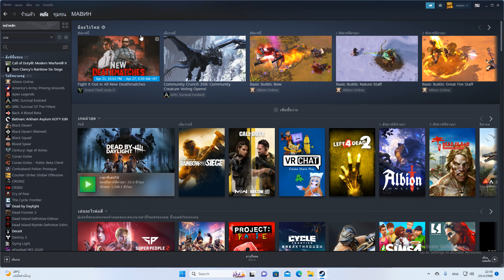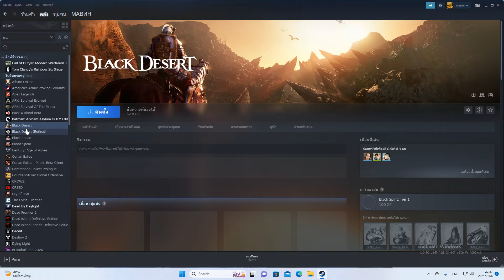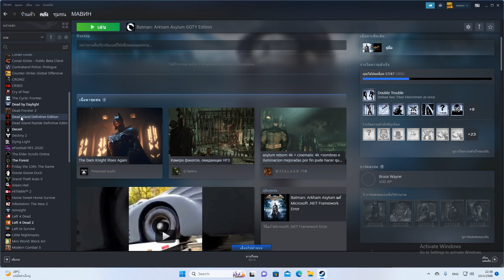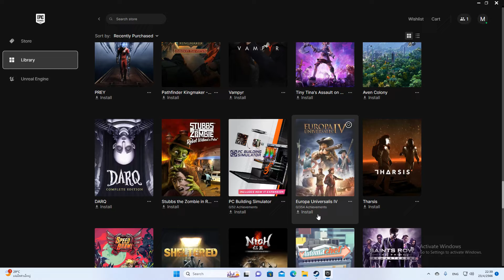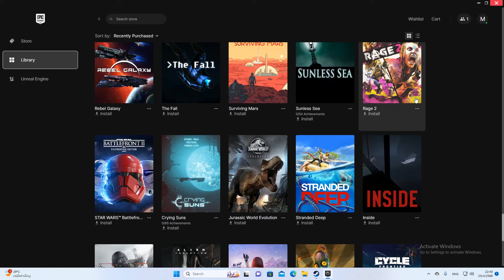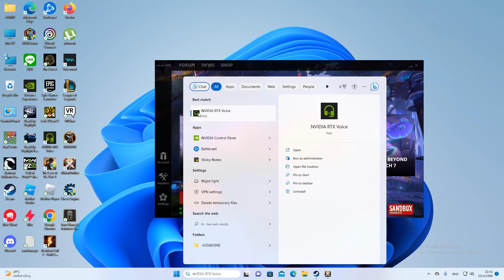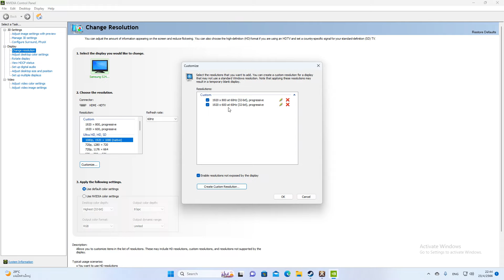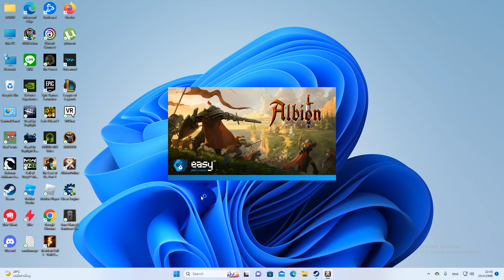Albion Online-แมพแดงยากไหมสำหรับมือใหม่!!⁇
ฉันเป็นส่วนหนึ่งของ League Partner Program อย่างเป็นทางการ กับ Riot Games